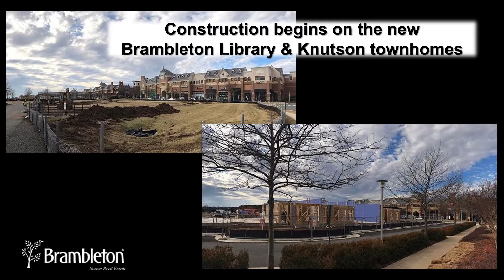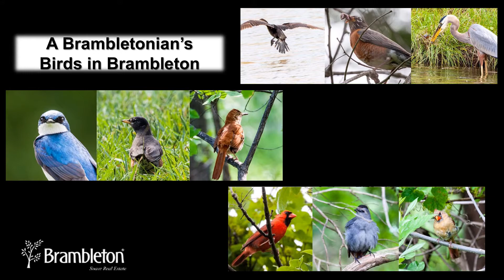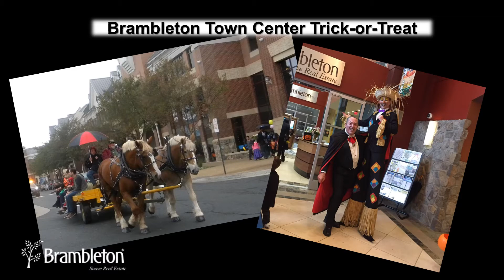Brambleton's Year in Review 2017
Oh what a year!